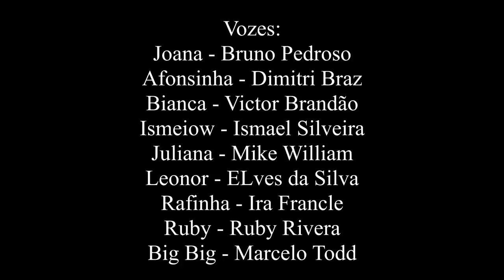O HOSTEL DA JOANA (2ª Temp.) - EPISÓDIO 11: SOLTARAM BIG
✨Arroba do instagram da Big Big: @bigbigoficiall
✨O Hostel da Joana está de volta! E é nesta segunda temporada que você vai acompanhar as melhores aventuras de Joana, Afonsinha, Bianca e Ismeiow! Acompanhe esta irreverente e original web-série de Stop Motion escrita e produzida por Victor Brandão-Gutmann!✨
Episódios novos todo sábado às 12:00!!!

✨Créditos:

Siga também o Elenco do Hostel no Instagram:

Joana - Bruno Pedroso: @brunowild
Afonsinha - Dimitri Braz: @dimitridote
Ismeiow - Ismeiow: @ismeiow
Juliana - Mike William: @mkwilliamz
Jô - Elves da Silva: @elv1sss
Rafinha - Ira Francle: @bu.113
Big Big - Marcello Todd @marcellotodd
Ruby - Ruby Rivera: @rubyriveraoficial

Siga também o insta de esculturas de Biscuit do Elves, nosso multitalentoso dublador oficial:

Músicas:

00:01 - A Quai 8 bit
02:07 - Buchwick Tarantella
02:45 - Pookatori and Friends
06:04 - Soltaram Big - Dimitri Braz feat. Elves da Silva
06:44 - Bubblegum B*tch 8 bit
07:34 - Darkling
11:01 - Spending My Time MIDI
13:15 - Eternal Terminal
14:34 - Heroic Age
15:17 - The Curtain Rises

✨ “O Hostel da Joana” é propriedade intelectual de O MUNDO DE VICTOR BRANDÃO®, que é marca protegida, não pode ser copiada e também não pode ser utilizada por qualquer pessoa ou empresa sem a devida autorização. ✨